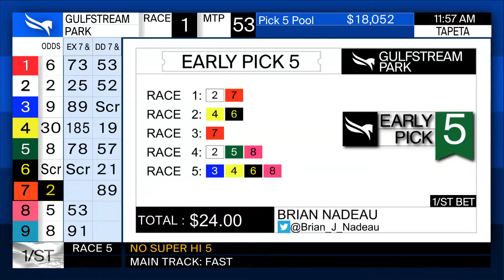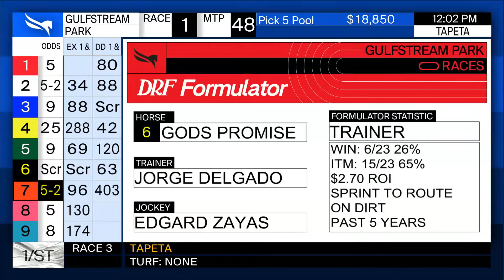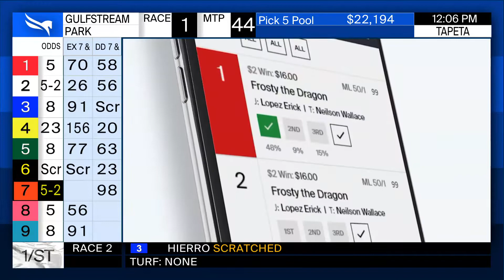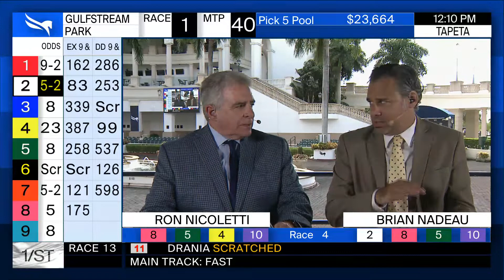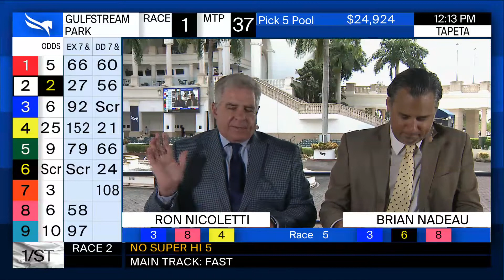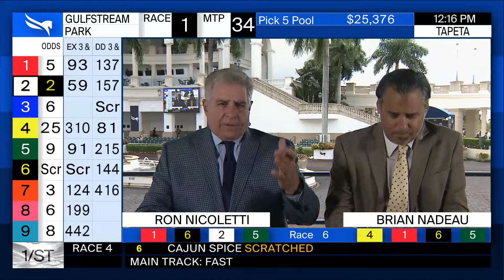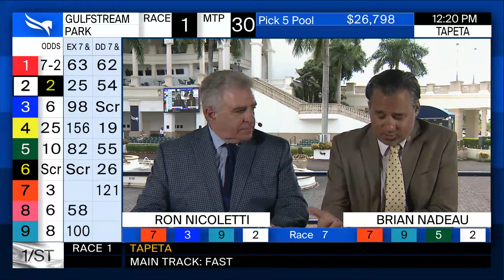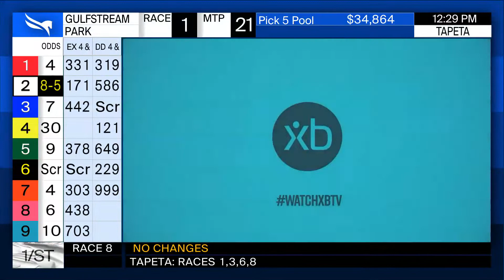Gulfstream Park Handicapping Show October 3, 2021